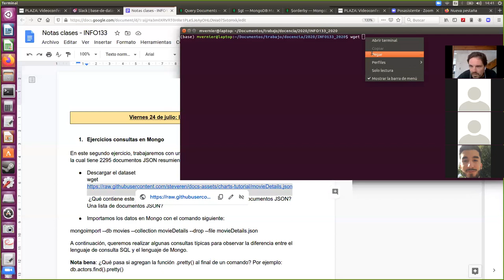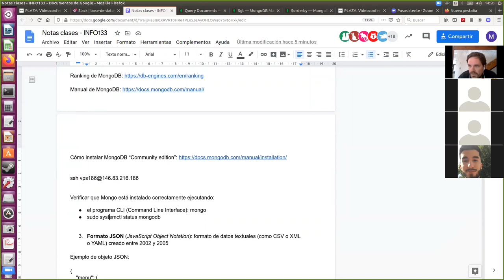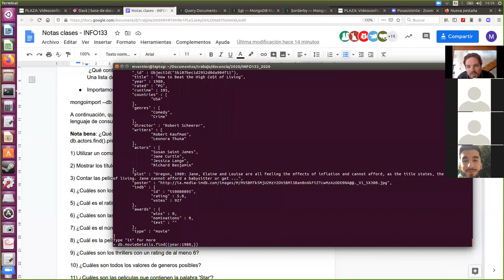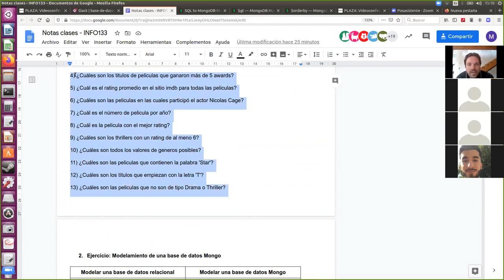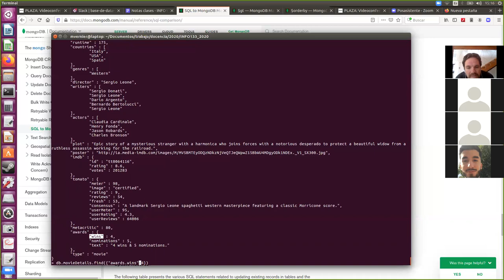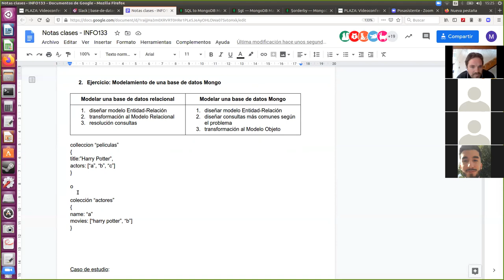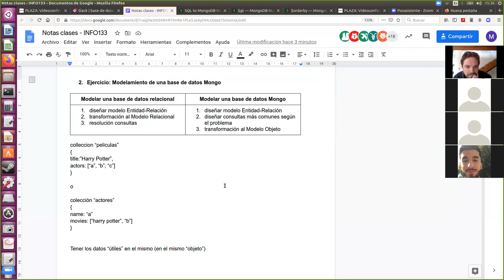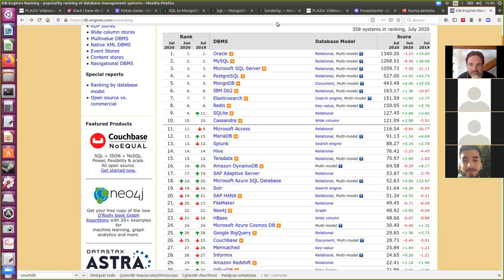[INFO133] Introducción a MongoDB (II parte: consultas)